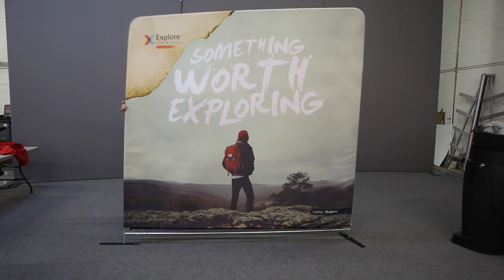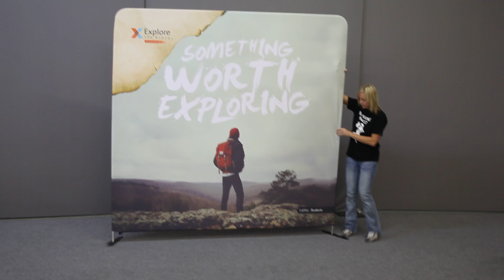PIllowkase Display .875" Frame 14. 5 lbs 8x8ft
This is a lighter weight version of our Pillowkase displays usually made on out of 1.25" frames. Frame and Print together weigh = 14.5 lbs. (frame only= 7.9 lbs and print only weighs = 6.6 lbs.). Set up by one person in 3.5 minutes.